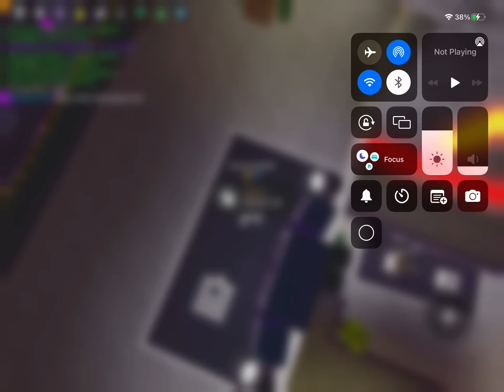Surprise!!!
I'm on mobile now! It's an iPad for my birthday
Im 14 now wut